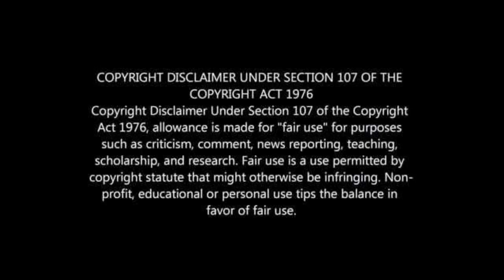Pitso Mosimane's Birthday Celebration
Mamelodi Sundowns Coach Pitso Mosimane Birthday Celebration